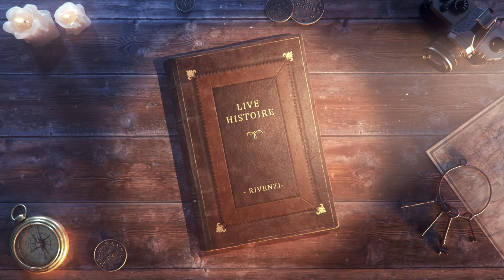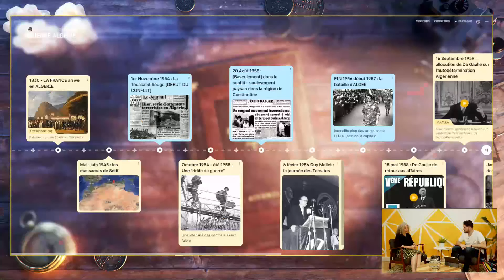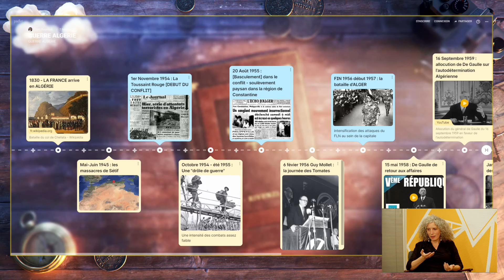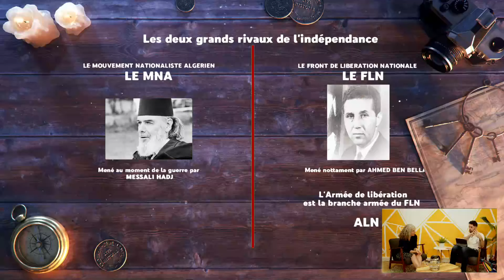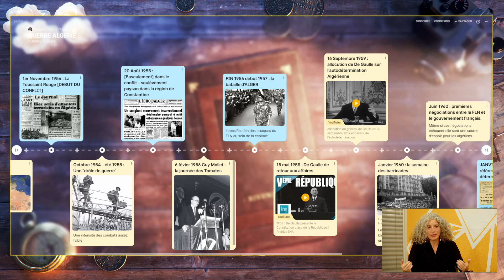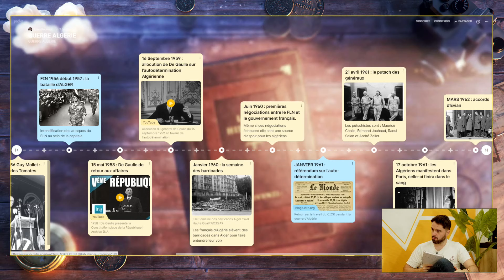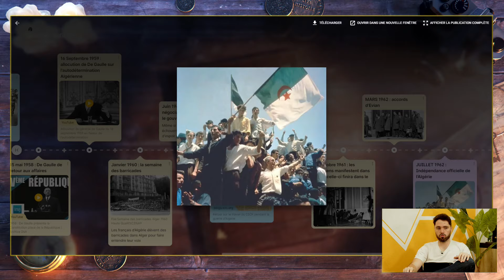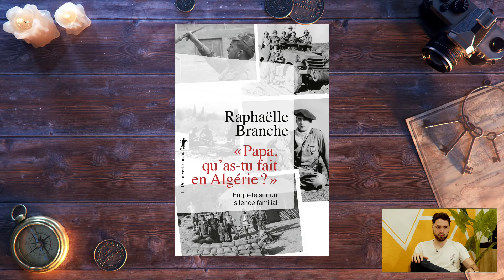Live Histoire sur la guerre d'Algérie avec Raphaëlle Branche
Retrouvez le livre de Raphaëlle Branche "Papa, qu'as-tu fait en Algérie ?"

Si ça coupe à un moment, pas de panique ! On abordait cette série de vidéo que je vous invite vivement à aller voir

Chaîne gérée par Ogatomio